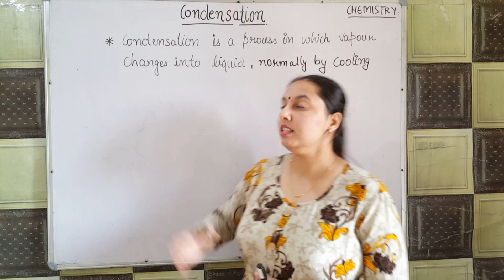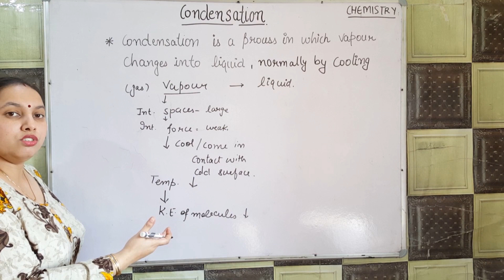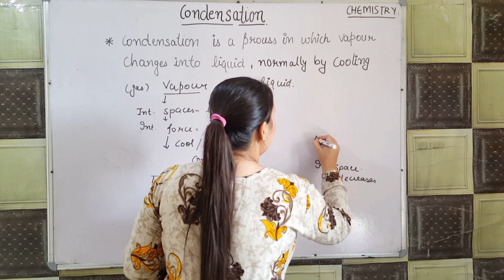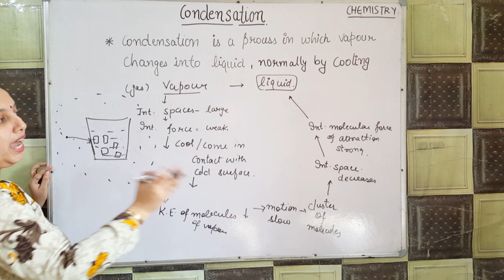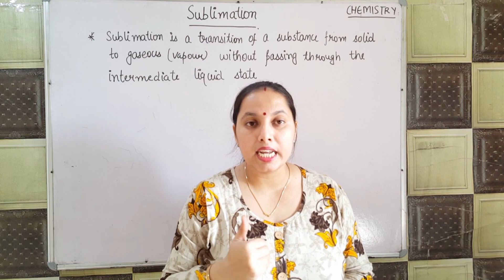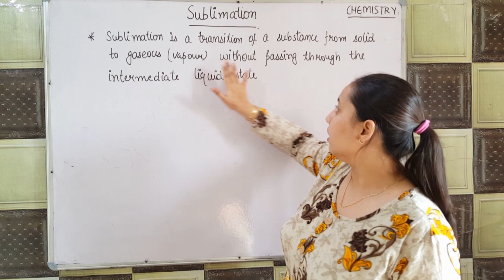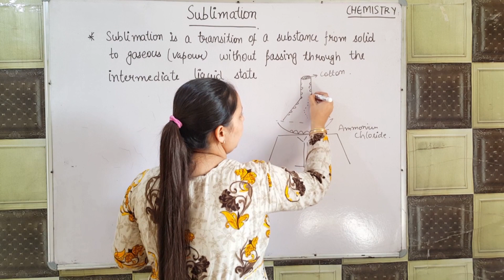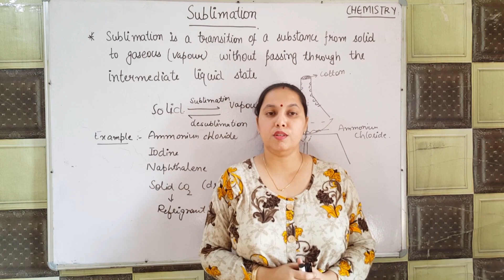Condensation and Sublimation| Chemistry| IIT NEET NTSE OLYMPIAD|Manpreet kaur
Topic

Condensation and Sublimation

Chemistry

Chapter -  Matter in our surrounding

Foundation IIT NTSE science olympiad CBSE